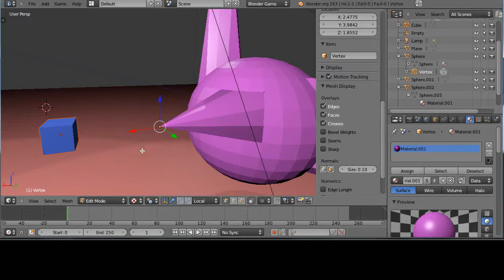Blender 3D Tutorial - Powerful Vertex Parenting using Blender Editing Tools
This Blender 3D tutorial shows how to put the power of vertex parenting to use using Blender modeling and editing tools.